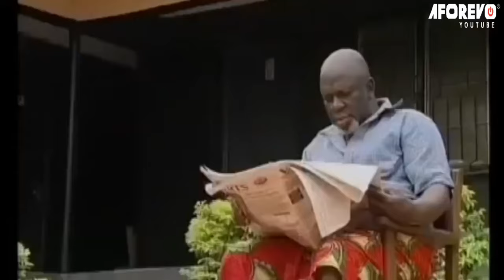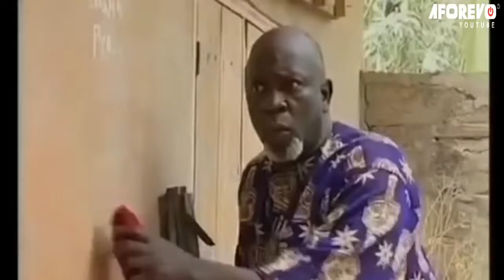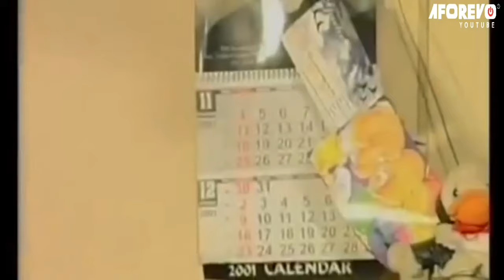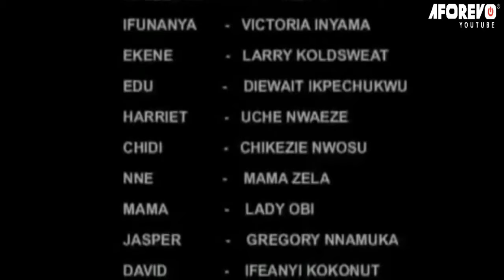There Is Power Mighty When Believers Pray - A Nigerian Movie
Inyanga is a story of two ladies, Sisi Eko and Shine Shine baby, both local champion in the village causing havoc in in the village.